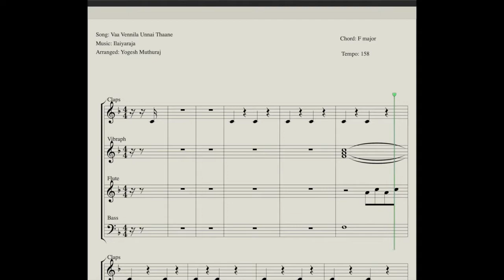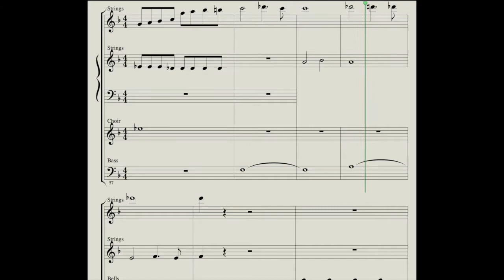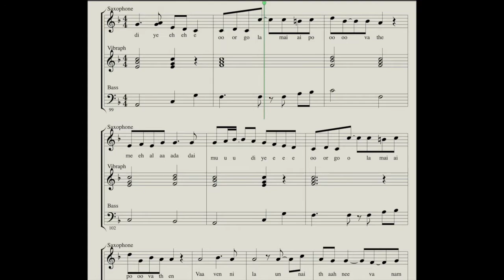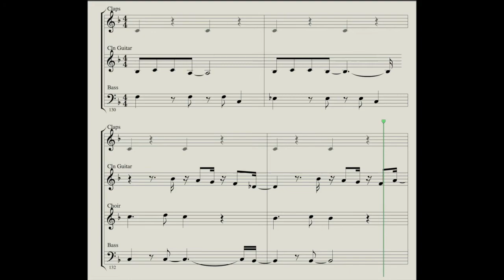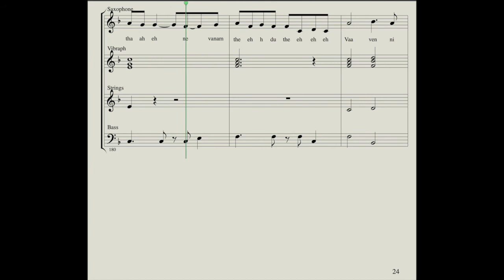Vaa Vennila | Western | Notes | All instruments | Ilaiyaraja | Download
Song: Vaa vennila unnai thaane
Movie: Mella Thirandhathu Kadhavu
Singer: S. P. Balasubrahmanyam, S. Janaki
Lyrics: Vaali